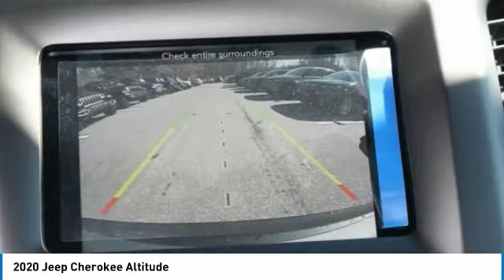2020 Jeep Cherokee Charlotte NC J204041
2020 Jeep Cherokee Altitude

$5,500 off MSRP! Priced below KBB Fair Purchase Price! Billet Silver Metallic 2020 Jeep Cherokee 4D Sport Utility Altitude 9-Speed 948TE Automatic 4WD 21/29 City/Highway MPGbrbr21/29 City/Highway MPG